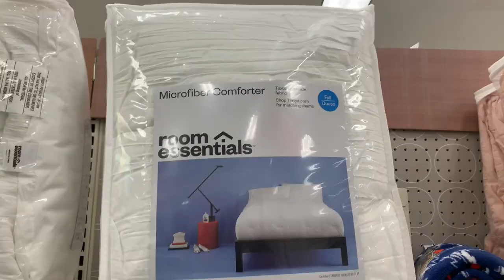BARBERSHOP VLOG: BACK AT IT AGAIN 💈| The Cut Life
WE OUTSIDE!!!

Less than 5k subbies until I hit 25k✨ Help me get there💕
👍🏽'LIKE' this video for more! *watch in 1080p*

🎶 M U S I C:

🔥 @trynabealegend on Instagram
🔥 LAKEY INSPIRED

🔺I DO NOT TAKE ANY OWNERSHIP OF MUSIC CONTENT DISPLAYED IN VIDEO🔺

♡ A b o u t    M e:

Birthday |  09 | 20 🎈
Height | 5'6"